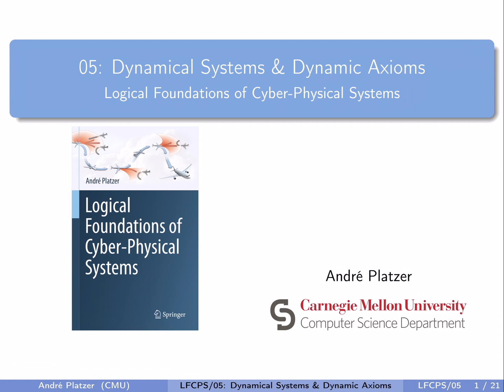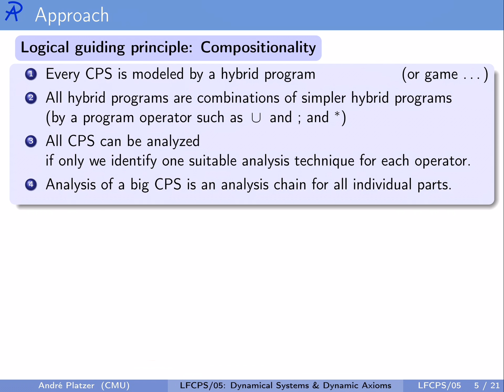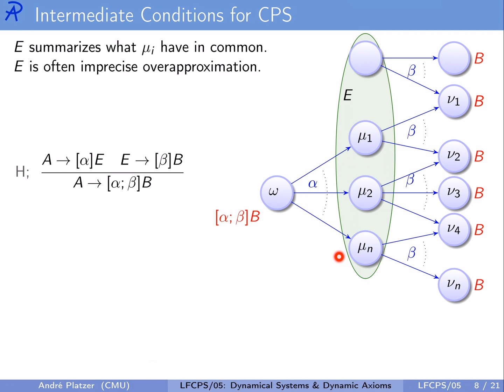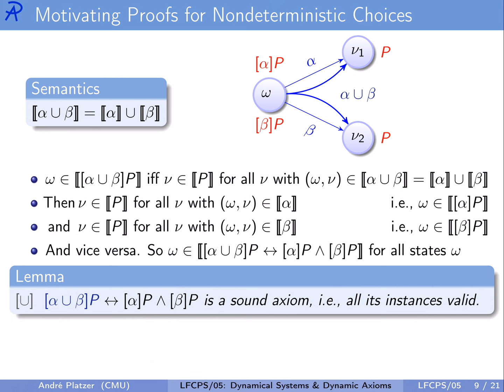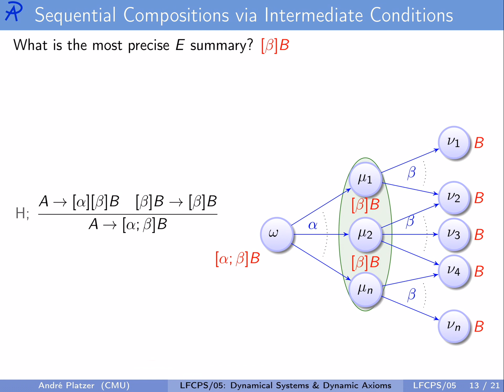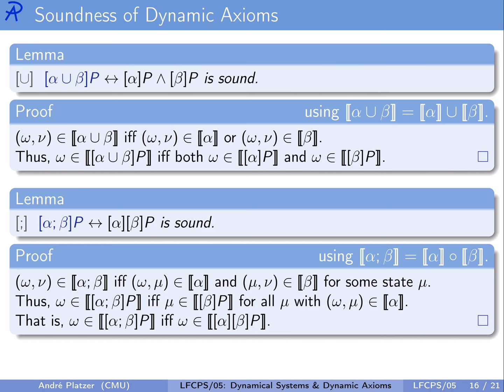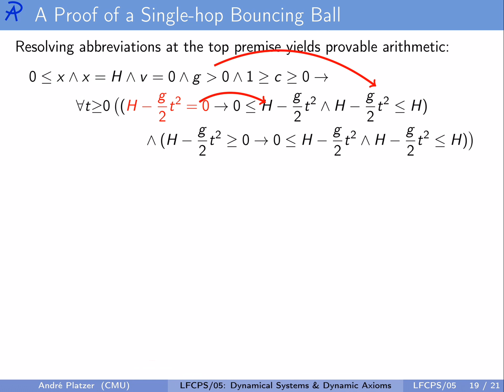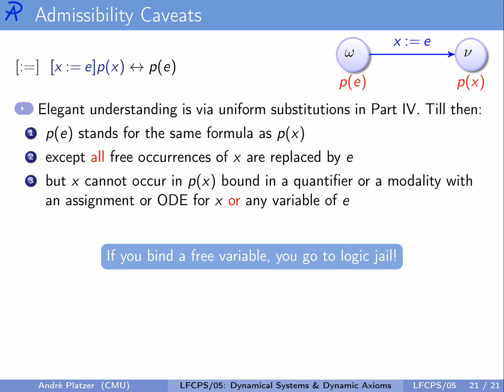FA'18 05: Dynamical Systems & Dynamic Axioms - Logical Foundations of Cyber-Physical Systems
This central lecture develops a logical characterization of the dynamics of hybrid programs in differential dynamic logic. It investigates fundamental compositional reasoning principles that capture how the truth of a property of a more complex hybrid program relates to the truth of corresponding properties of simpler program fragments. This leads to dynamic axioms for dynamical systems, with one axiom for each type of dynamics. These dynamic axioms enable rigorous reasoning about CPS models and begin an axiomatization of differential dynamic logic, which turns the specification logic dL into a verification logic for CPS. While more advanced aspects of loops and differential equations will be discussed in subsequent lectures, this lecture lays a pivotal foundation for all dynamical aspects of differential dynamic logic and its hybrid programs.